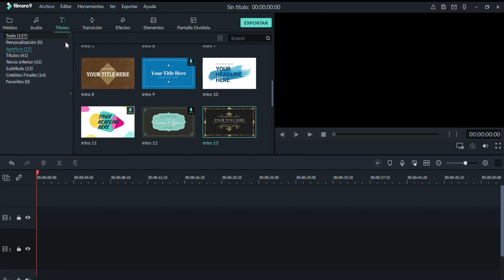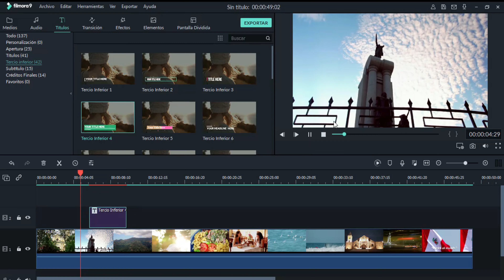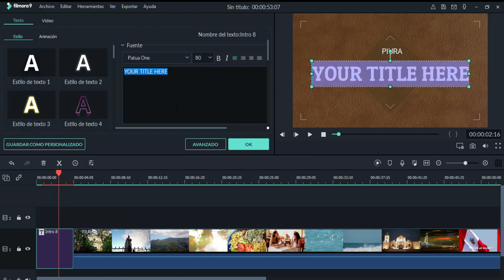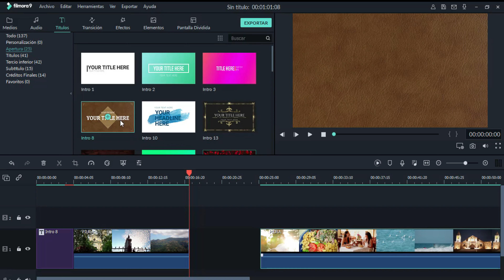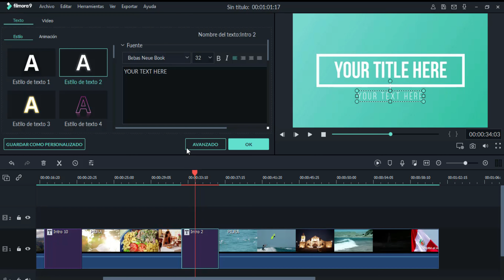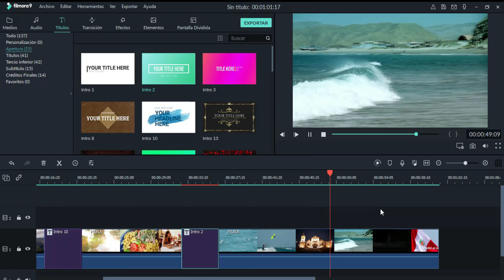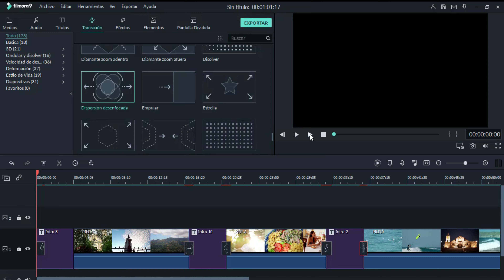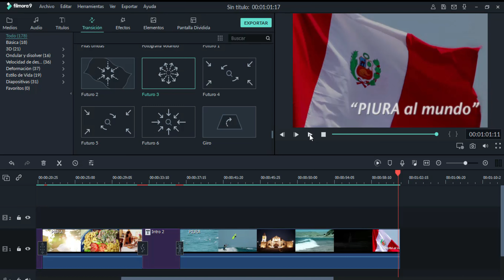👉 Como PONER TÍTULOS en FILMORA 9 facilmente 2020 / Como poner TITULOS PERSONALIZADOS en FILMORA 9 ✅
Hola amigos, aprendamos en este Video tutorial Como PONER TÍTULOS en FILMORA 9 facilmente 2020 / Como poner TITULOS PERSONALIZADOS en FILMORA 9